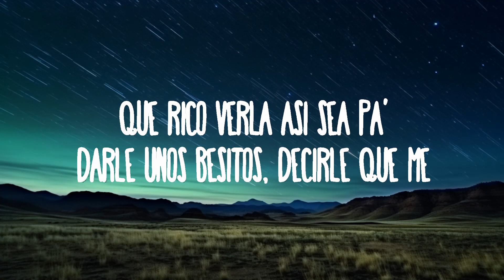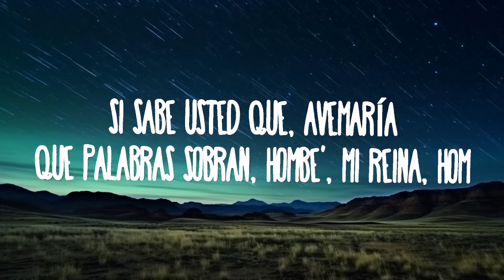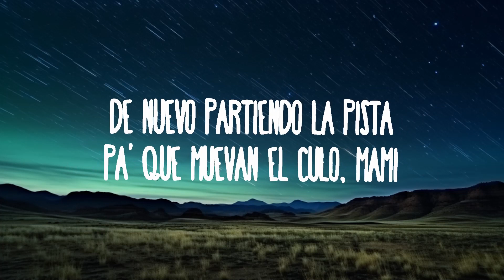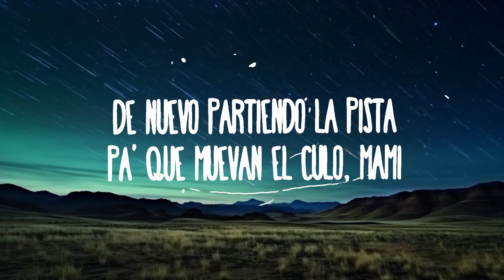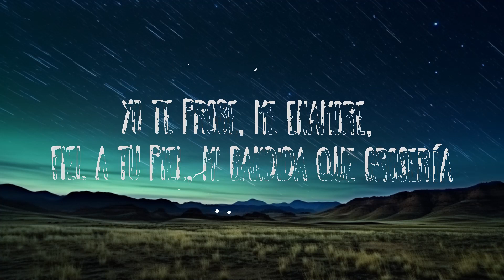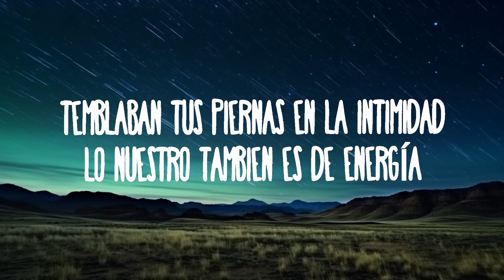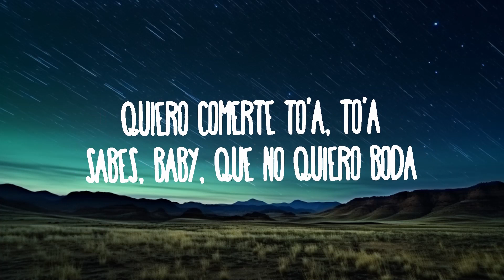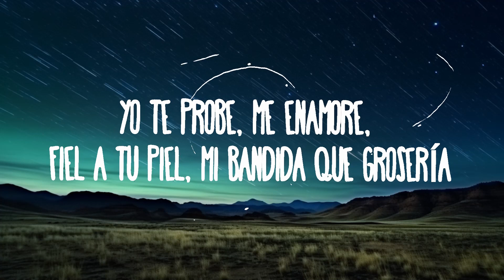BLESSD x PESO PLUMA x SOG - OJOS AZULES | Best Songs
BLESSD x PESO PLUMA x SOG - OJOS AZULES
» Descargar:

» Apoyo:

(Letra);
[Intro: Blessd]
Jaja, ah
Avemaría, mi amor
Si sabe usted que, avemaría
Que palabras sobran, hombe', mi reina, hom—

[Coro: Blessd]
Ojos azules
Hasta la cintura le llega el pelo (Oh), estoy en las nubes
Me hizo unas poses que solamente vi por RedTube (Ah-ah-ah-ah)
Yo te probé y me enamoraste, bandida
Qué grosería (Oh-oh-oh-oh-oh)
Yo te probé, me enamoré, fiel a tu piel, mi bandida
Qué grosería

Ella es de barrio fino (Fino)
Pero con bluntes ella se vino (Vino)
Dime, baby, vamo' a ser vecino'
Pa' combinar tus pantys con el vino
Quiero comerte to'a, to'a
Sabes, baby, que no quiero boda
Si alguien se entera, que se joda
Porque usted, mi amor, está con el de moda

[Coro: Peso Pluma & Blessd]
Ojos azules
Hasta la cintura le llega el pelo, estoy en las nubes
Yo te probé, me enamoraste, bandida
Qué grosería (Oh-oh-oh-oh-oh)
Qué grosería

Los ojos azules como el pelo 'e Blessd
Ese culote es triple X
Aunque nos vemo' de cuando en vez
Fue por mí que olvidaste a tu ex
Y no lo puedes negar
Que conmigo en las noches frías temblaban tus piernas en la intimidad
Lo nuestro también es de energía
No solo es sexo, baby, esto es real
De nuevo con SOG, con el corazón roto
De roce y borracho pensando en tus fotos

[Coro: Blessd & Peso Pluma]
Yo te probé y me enamoraste, bandida (Jeje, usted me enamoró, mamacita)
Qué grosería (De buena que sí, jaja; oh-oh-oh-oh)
Yo te probé, me enamoré, fiel a tu piel, mi bandida (Mi bandida)
Qué grosería (Qué groserita)

[Outro: Blessd & Peso Pluma]
Sabes que, mi amor
Pa' no hablarle mucho
Usted sabe, mi reina, que lo de nosotros es una chimba, sí sabe
Qué rico verla así sea pa' darle unos besitos, decirle que me encanta de nuevo
Con SOG, haciendo musiquita con flow
De nuevo partiendo la pista
Pa' que muevan el culo, mami
Ah-ah-ah
Maisak
Ojo ahí con ese lápiz, mi socio
Dímelo, Jara
Desde el barrio Antioquia
(Ojos azules
Me hizo unas poses que solamente vi por RedTube
Qué grosería)